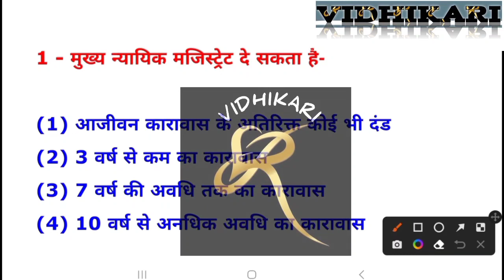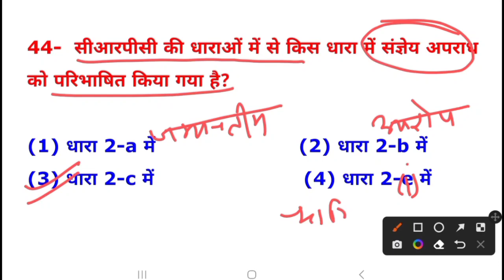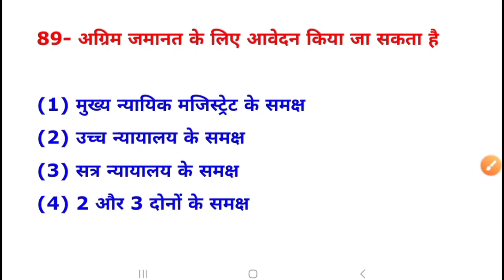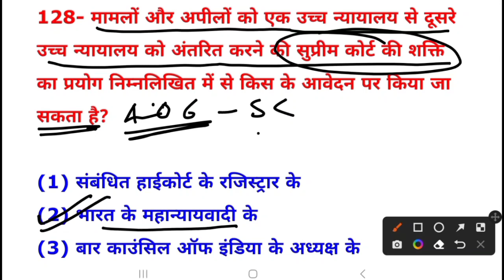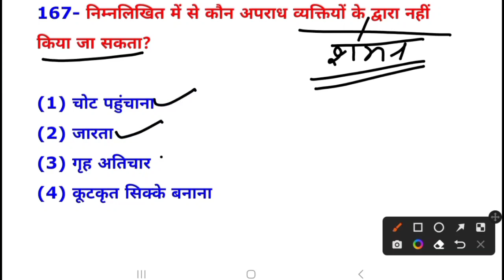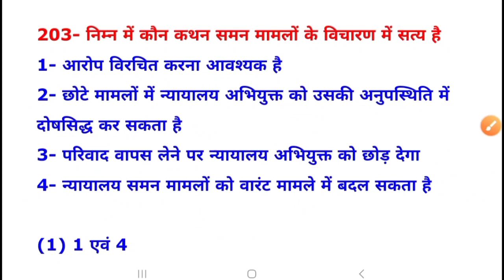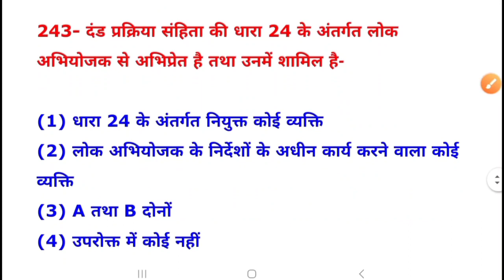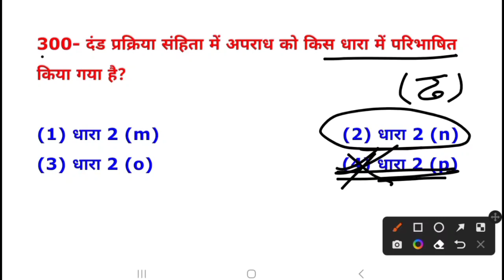Crpc दंड प्रक्रिया संहिता 300 Previous year mcqs PCSJ APO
Code of criminal procedure top 300
Crpc MCQS pyq for pcsj
Dand prakriya sanhita
दंड प्रक्रिया संहिता 1973
Crpc mastervideo for PCSJ upapo Uttarakhand APO jharkhand pcsj mpcj madhyapradesh PCSJ
Crpc previous year question MCQS
Crpc mastervideo for PCSJ and APO
Vidhikari crpc MCQS in hindi
crpc mcqs in hindi